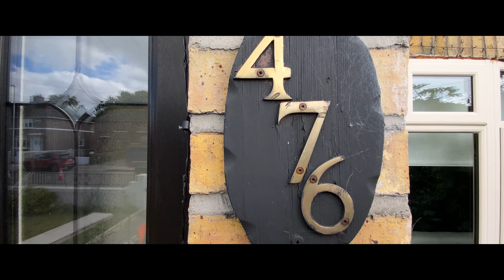476 Mourne Road Walk Through Video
David Scally of David Ross Estate Agents your local property experts are delighted to introduce new to the market for sale 476 Mourne Road. This wonderful 2/3 bedroom home is ideally located on Keeper Road on the border of Drimnagh, Crumlin and Rialto. No.14 is a very large and spacious residence that has been wonderfully extended creating over 1,000 sq ft of versatile living accommodation.

This fantastic home has been maintained to the highest of standards by its proud current owners and provides a wonderful surround for any growing family.

The property itself briefly consists of entrance hall. You are then welcomed into a light filled reception room with feature fireplace and solid fuel stove, To the rear you will find a fully fitted kitchen and dining room as well as a fully tiled family bathroom.
To the rear you will find a large private and sunny garden with a raised patio area and below a lawn
Upstairs comprises of a large double bedroom to the front with fitted wardrobes. The second double bedroom you will find to the rear aspect. There is also a second fully tiled family bathroom. To complete the first floor you will find a large storage room currently in use as a third bedroom.

The front garden is paved and provides off street parking

The location of this property is fantastic with all conceivable amenities within close proximity such as Crumlin Village, Our Lady's Children's Hospital, with Schools and Shopping Centres within walking distance. This location is well serviced by public transport and is within easy reach of the M50 and the City Centre. Also the RED LUAS IS 5/6 minutes walk away

This property would be perfect for any growing family or likewise for an investor seeking to maximise their return
Viewing is highly recommended as interest will be high.
Features
Double glazed Throughout
Rewired
Replumbed
G.F.C.H.
Double story extension
Extended front porch
Off street parking
Prime location